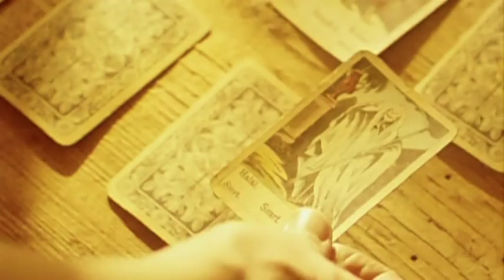Kytice/Wild flowers (Official music video)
Official music video from Wild Flowers .
Music and lyrics: Jan Jirásek, Pavel Vrba
Vocals by Sisa Sklovská